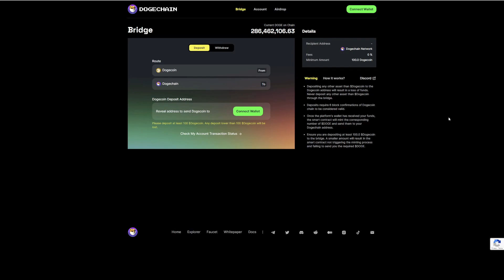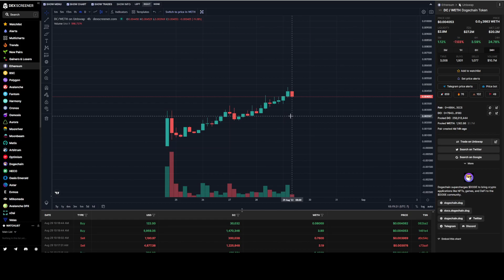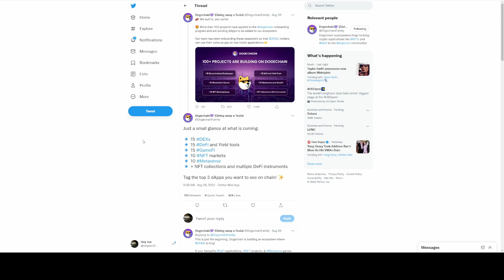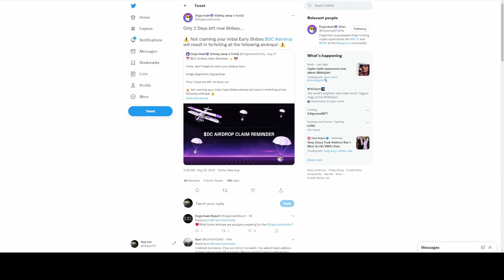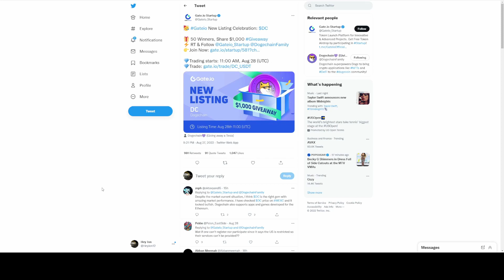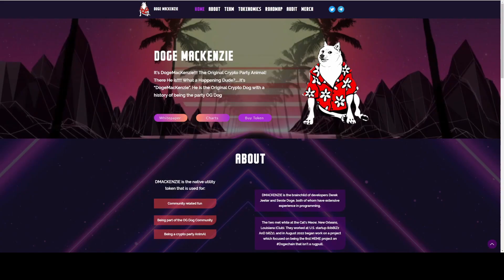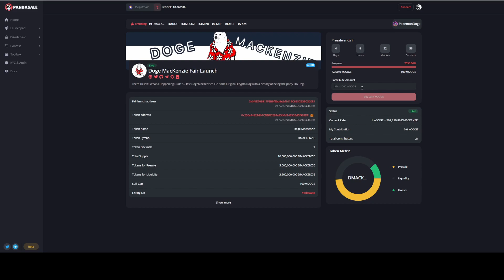DOGECHAIN SO MANY BULLISH DEVELOPMENTS